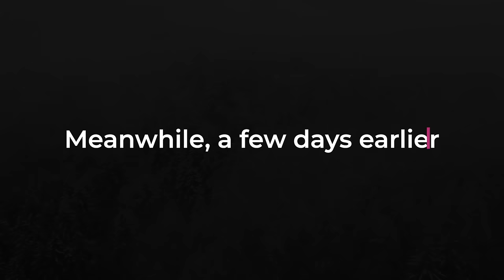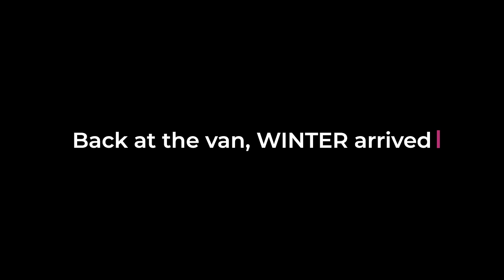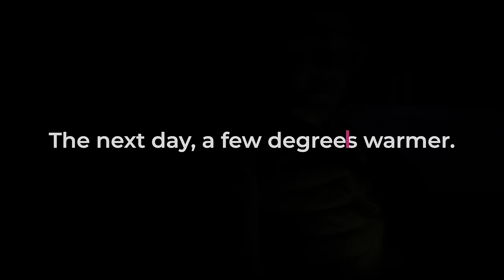FROZEN inside the van Winter Vanlife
It's been -15C in British Columbia Canada, ice causes havoc if one isn't careful!

VIDEO CHAPTERS
00:56 A few days earlier
03:30 Cold water swim
11:55 Beautiful sunset
13:03 Vulnerability for companionship?
15:22 Winter vanlife arrives
20:25 Can I get it open
27:37 Life update
29:42 Winter is gorgeous

Comment an 🐙 to win Blue OCTOHAT - Hat will be given away next week